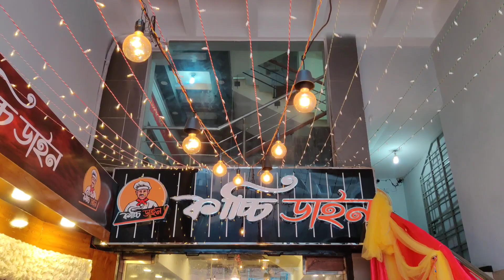কাচ্চি ডাইনের কাচ্চি || Chittagong ||MoonDi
Hey everyone,
Do Follow  for more: